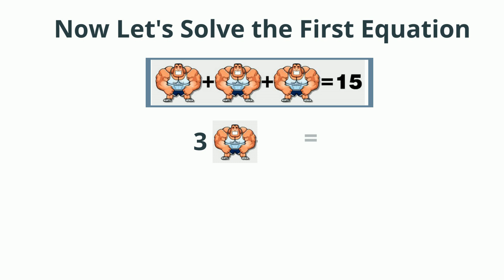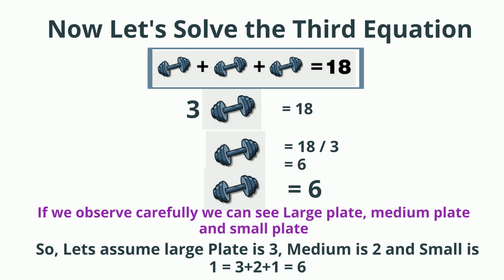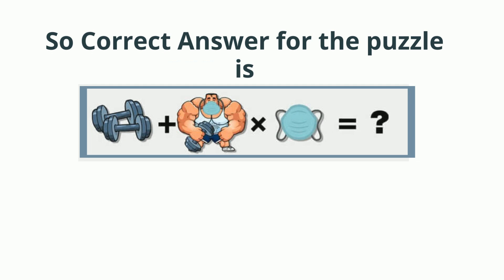Muscle Freak, Mask and Dumb Bell Viral Puzzle LOGICAL SOLUTION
Muscle Freak Puzzle Answer, Muscle Freak Math's Puzzle is the new puzzle trending on Facebook, Twitter & WhatsApp. In this Image Puzzle you have to find out the value of weight + man x mask.

 It is a simple mathematics based riddle in which we have to use BODMAS rule to find out the correct answer. Most people fail to find the solution to this puzzle and end with the wrong answer.